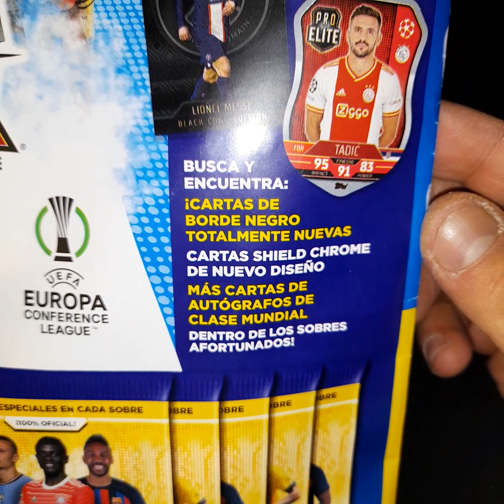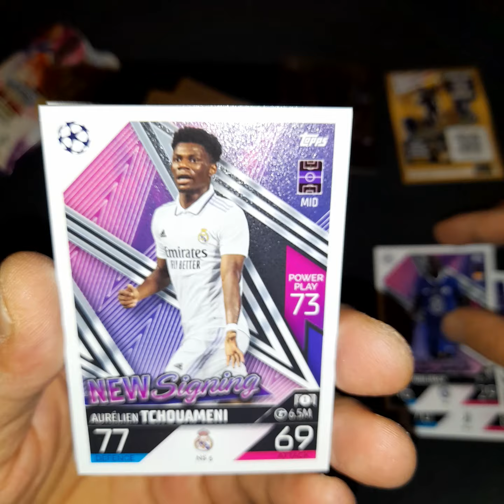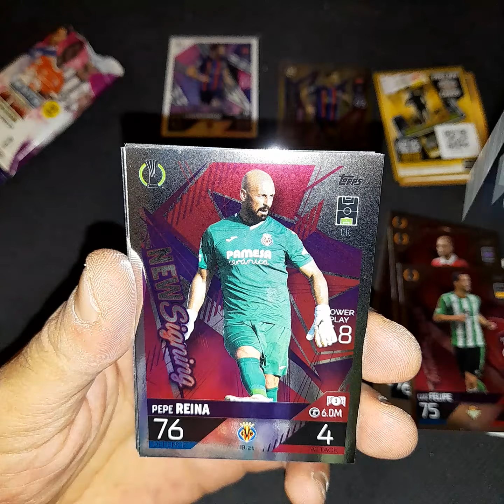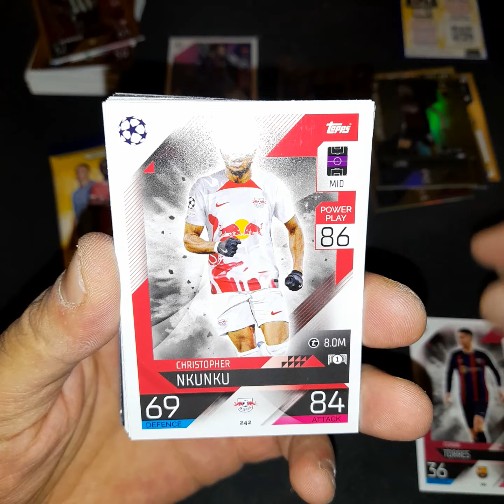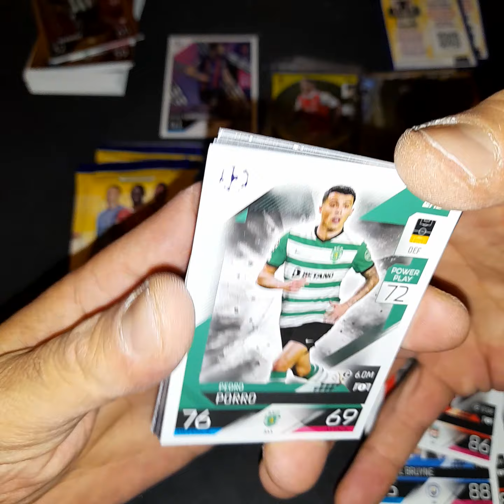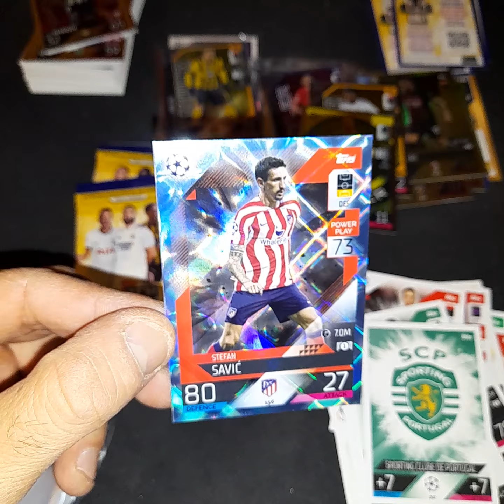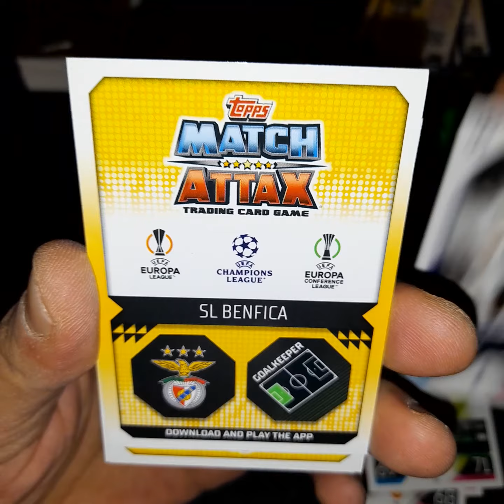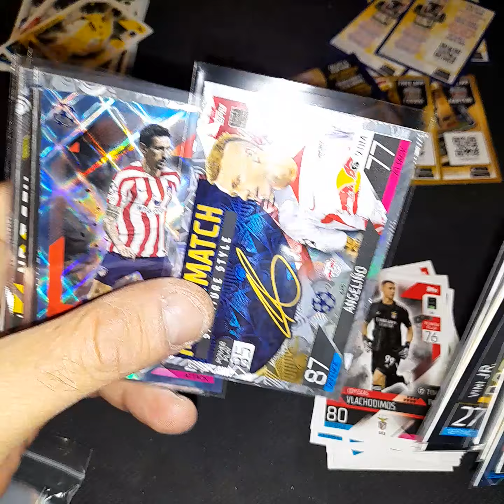topps match attax +codigos 2022 2023